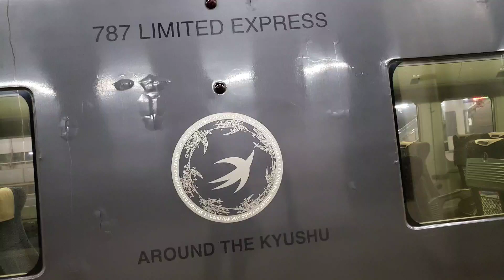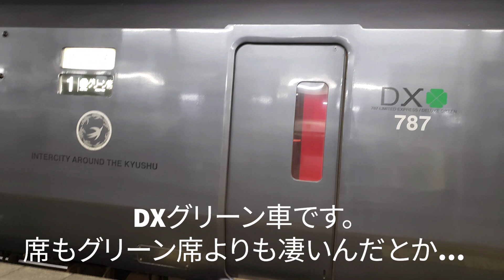【36ぷらす3の試運転】鹿児島本線、肥薩おれんじ鉄道で試運転してる787系BM-12編成の通過や入区シーン！！！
今回は787系BM-12編成の通過や入区のシーンを撮ってみました。撮ってる自分もとても感動しました！！！